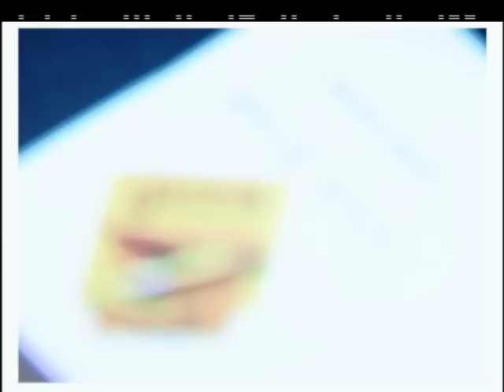Hasya Samrat - Marathi Serial - Episode Part - Ashok Naigaonkar, Makarand Anaspure - Zee Tv